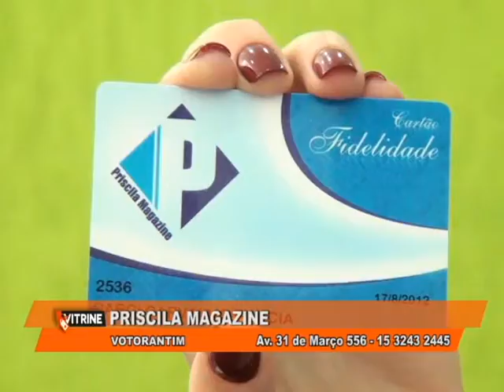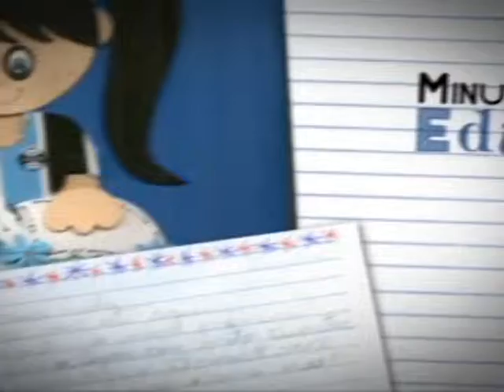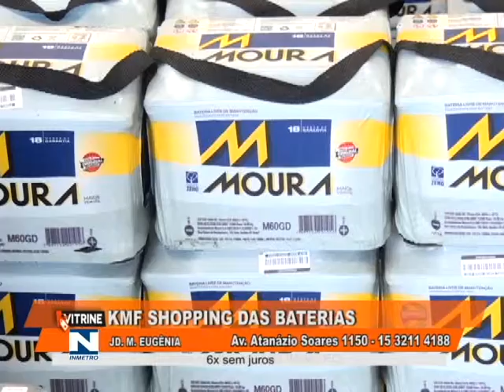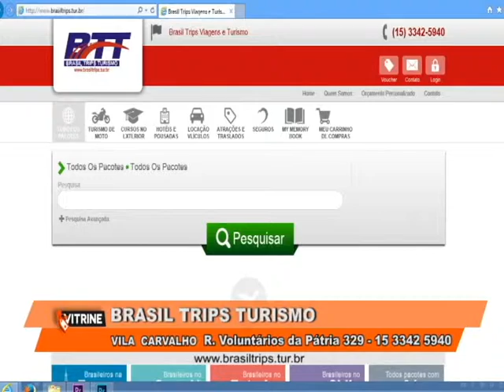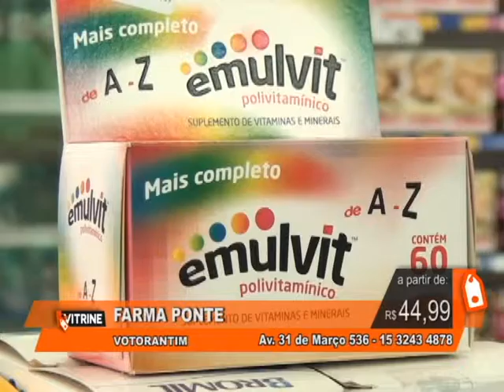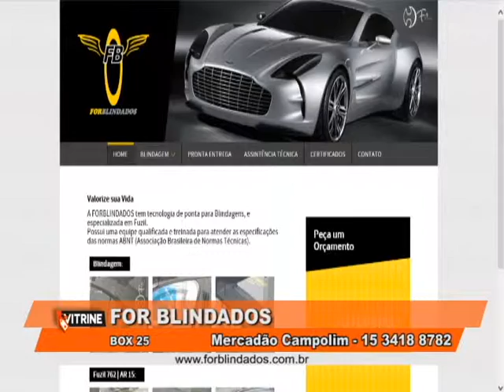PGM VITRINE 106